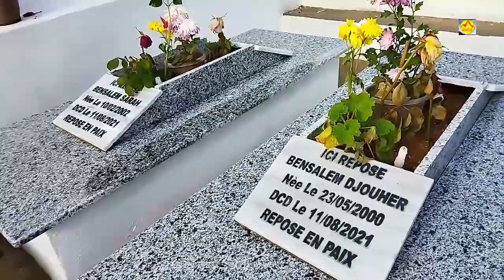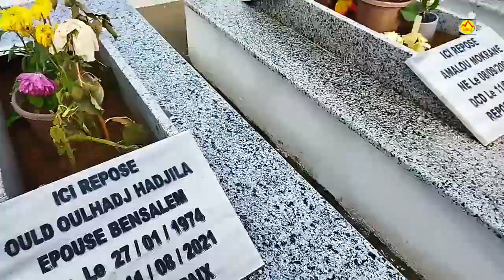La kabylie renaît de ses cendres. a larbaa nat yiraten le 07.01.2022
aller sur les lieux des désastres laissés par les incendies de cet été août 2021 reste une expérience unique
le reportage en entier suivra

Merci aussi pour votre soutien sur ce lien.